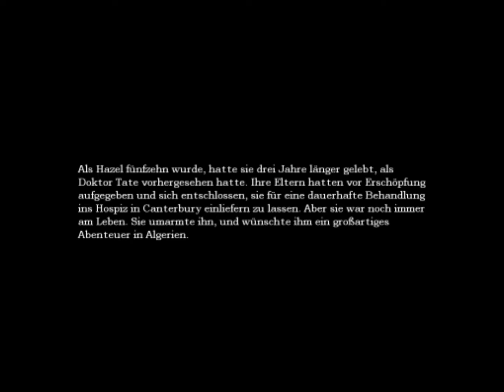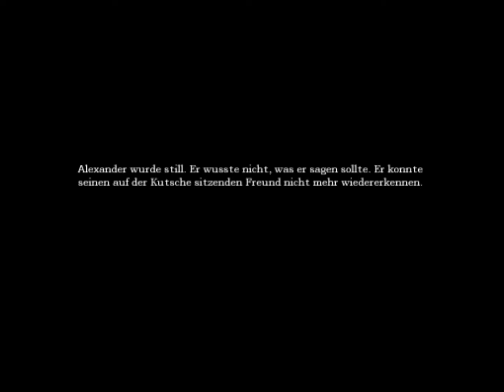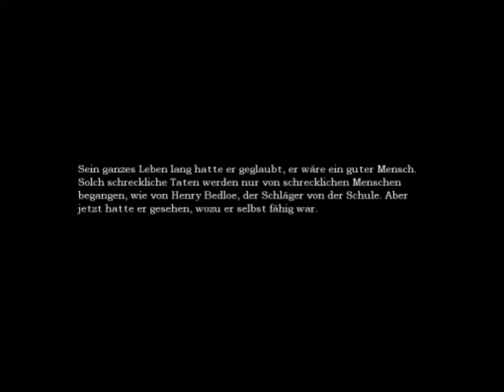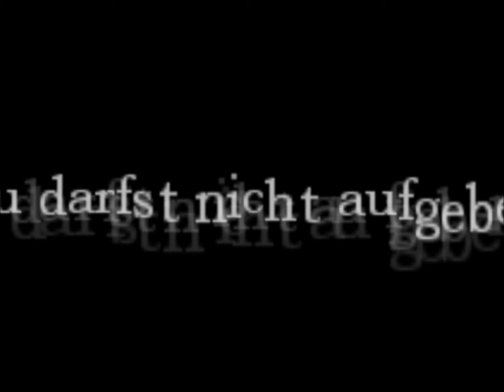BisaBisasam- Let's play Amnesia [28] (german)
Yay, Agrippa, wir retten dich! Aber irgendwie auf eine merkwürdige Weise :D